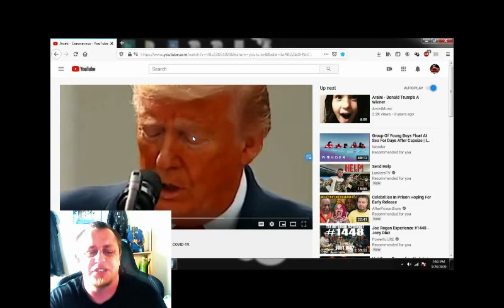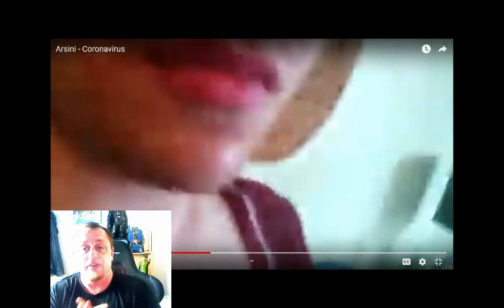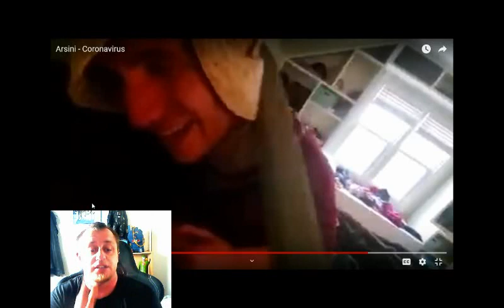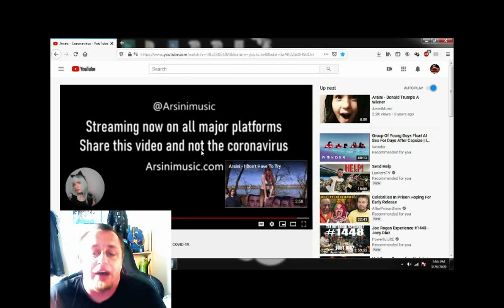Arsini Coronavirus Rap Roast Reaction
You know it's a lit rap video when you draw your effects in MS Paint